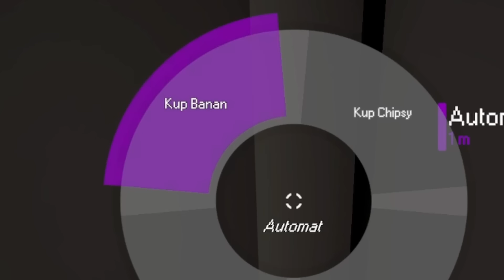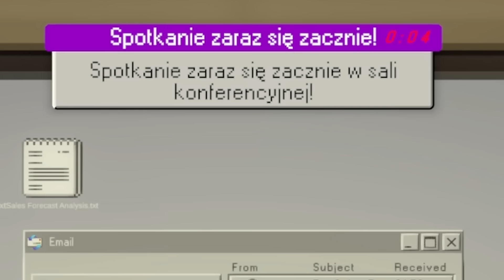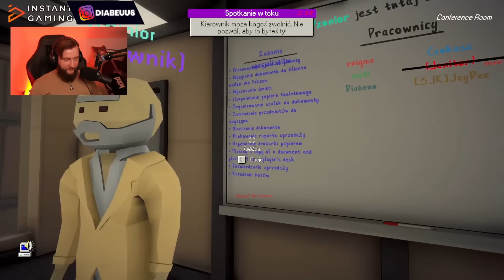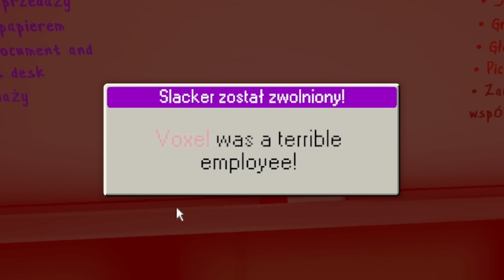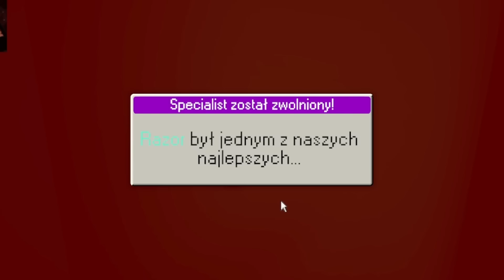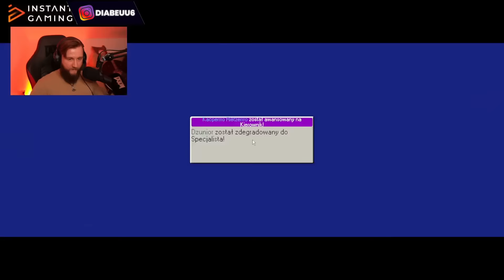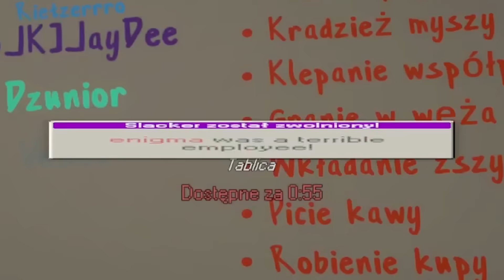DEBILE vs BIURO